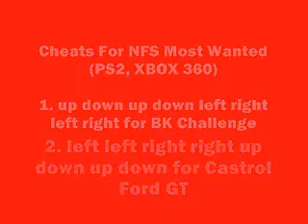Cheat Codes for Xbox 360 and PlayStation2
heres some help with this video